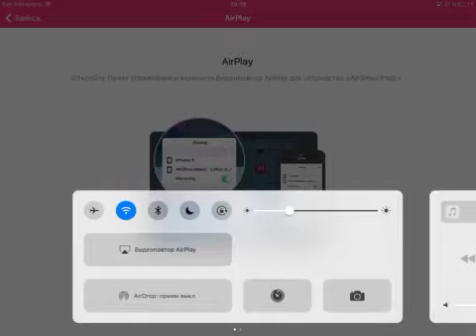#1 / Minecraft Вагонетка / Xaxum enq Hayeren / Shat erkara